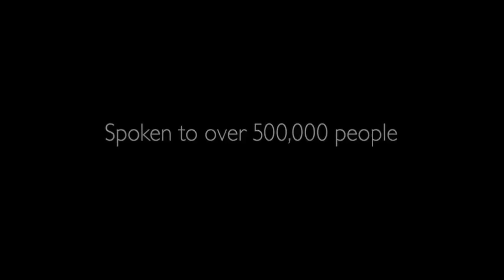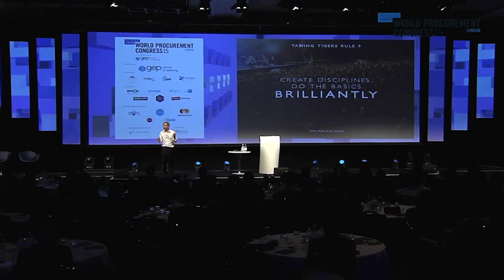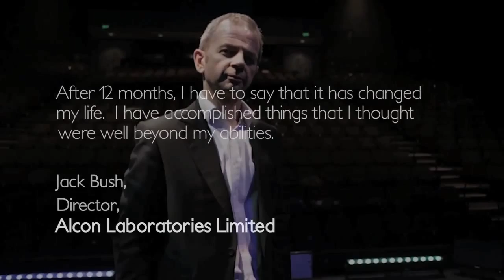Jim Lawless Testimonial Film 2015